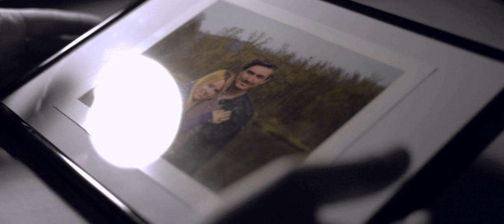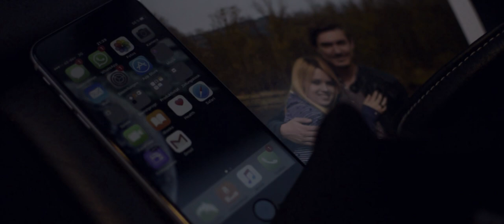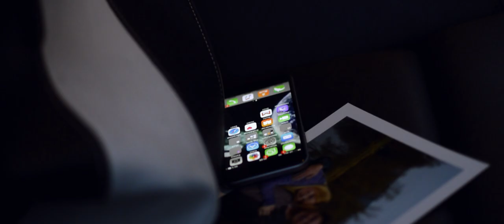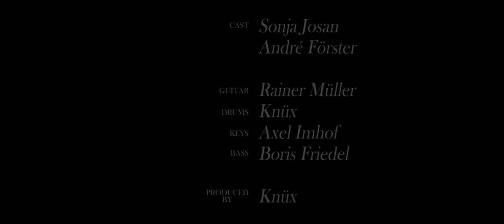Sonja Josan - Colours turn grey [Official Music Video]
Official music video ' Colours turn grey '  by Sonja Josan.

„Stark sein“ lautet das Motto!
Wer kennt sie nicht, die Schattenseiten der Liebe und den Trennungsschmerz. Sonja Josan vermittelt mit ihrem Lied die Botschaft „Nicht unterkriegen lassen!“

 A SoundcreationRecords Production